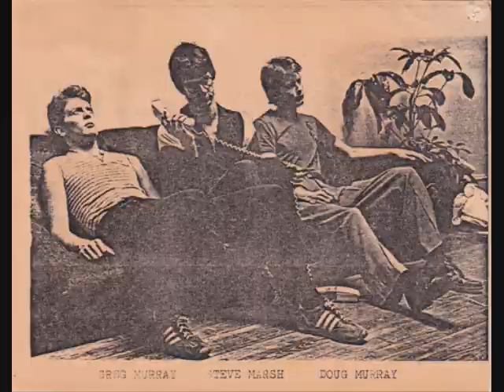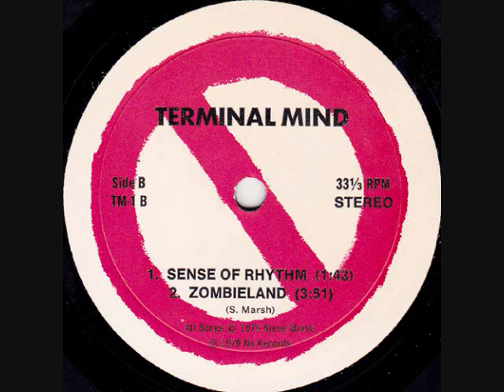Terminal Mind - I Want To Die Young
Formed in Austin, TX in 1978. They released a four song EP the following year.

For more info on Terminal Mind and this record, check out the Cheap Rewards Blog: